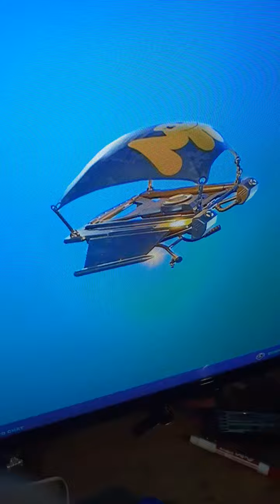new in chapter 3